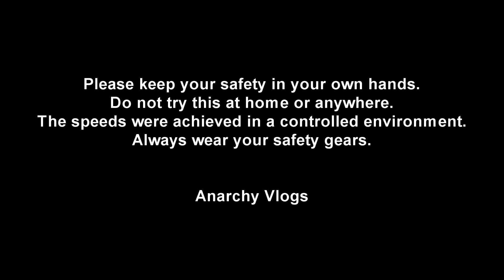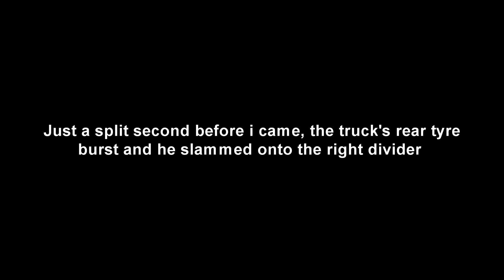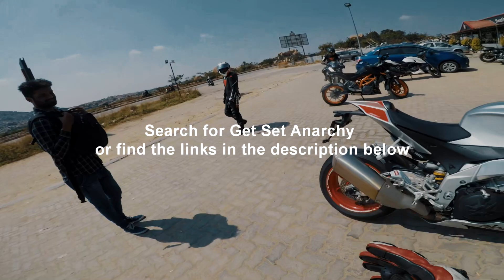Brutal accident while riding superbike in india | Rsv4 highway ride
Pure Andrenaline !! i thank my buddy sagar so much for such a thrilling ride !!

Get Set Anarchy !!!

If you have any cool weird, unusual or superbike for me to test ride or review, feel free to drop me a mail at

Gear used:

2019 Aprilia RSV4 RR

HJC Rocker helmet

Alpinestars Alux Jacket

Revit all leather gloves

Alpinestars SMX 6 riding boots